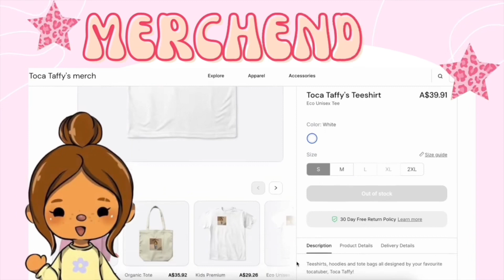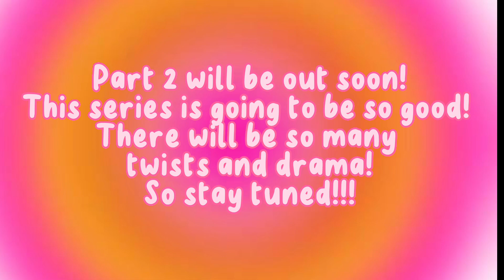FAMILY TRIP TO NEW YORK🗽🍕 | Part 1☺️ | Toca Boca Roleplays✨ | Toca Taffy🍬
-`🍋⊹˚·💗*๓🌞´ˊ˗
╰─➤  Hello my candies! welcome back to another video. 😊In this video I will be going on holiday with my family! It will be the last time that we go on holiday as a family of 5 before our new baby boy enters the world! 🐠It took me ages to make so please like and comment to support my channel🌸 Comment below if you like these kinds of videos and let me know what video you want to see next!💬✨🛍Enjoy the Video!🤍💗 -☆-

ɞ ⋅.📍goal :: ꒰✿꒱ ↴
─ ⌇ ｡・★ 1k?! :)) omg also tysm for 1050 ily guys sm!! 💗🤍
-ˋˏ 🖥 socials :: ꒰✰꒱ ↴
-ˋˏ 👀 remember :: ꒰✰꒱ ↴
-ˋˏ 📑 credits :: ꒰✿꒱ ↴
📸˚‧ɞ not my music 🎵 ⌇
📝- this caption is by @itztocaalice full credit to her
-ˋˏ 💬 FAQ :: ꒰✰꒱ ↴
 Q : what editing apps do you use?
 A: iMovie, phonto, Canva, BeFunky, ibis paint ༄ ★
-`🧃⊹˚·🥗*๓´🌂 ˊ˗
𝙼𝚈 𝙿𝙾𝚂𝚃𝚂 ˗
-`🍊⊹˚·🧘🏼‍♀️*๓´🌞 ˊ˗

─.⋅ ʚ ꒰ 🎥 ꒱ ɞ ⋅.─
tags (ignore!!)

If you have made it this far then comment this emoji ☔️ and I will give you a shoutout either on my next YouTube video or on my Instagram!